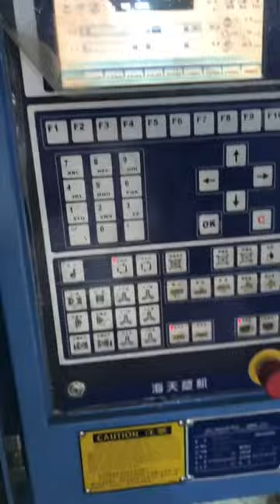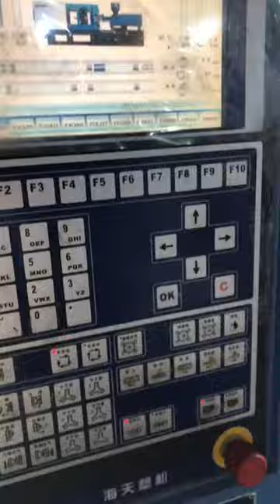injection molding machine testing on mold